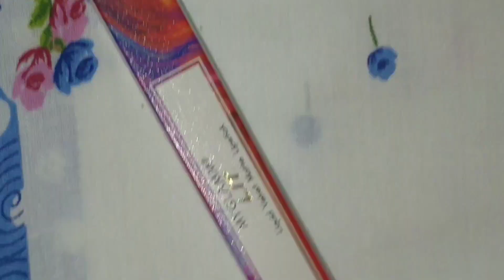Lastminute DIYS✨/Rs 20 only/Teachers day gift-wrap ideas 5minutecrafts@OneMinStop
Lastminute DIYS✨/Rs 20 only/Teachers day gift-wrap ideas/simple &easy‎@OneMinStop

👉DIY friendship day gift ideas/lastminute friendship day gift Ideas/happy friendshipday@OneMinStop

teachers day
teachers day gift ideas eas
teachers day gift idea
teacher's day gift idea
handmade teachers day gift ideas
teacher day gift
diy teacher's day gift
teacher's day gift ideas
gift ideas
happy teachers day
teachers day gift easy
last minute teachers day card
teachers day ideas
teacher day gift making ideas
diy gifts
diy gift ideas
last minute diy gifts
diy costumes
diy projects
last minute diy's
last minute gifts diy
last minute diy gift ideas
cute diy
diy last minute birthday gifts
last minute diy